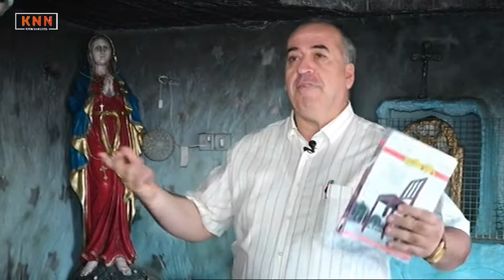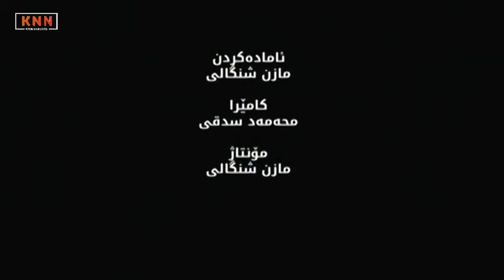جەژن و هەڵکەوتەی ئاینیی پارێزگای دهۆک